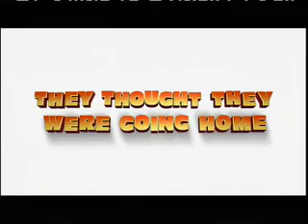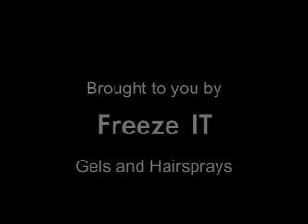The Fix (Thursday November 6th, 2008)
The Fix brought to you daily by Hollywood Previews and Freeze It Gels and Hairsprays.  Thursday November 6th, 2008 episode featuring a look at the films releasing to theaters this weekend including Madagascar: Escape 2 Africa and Role Models.  Hosted by Vee Vitanza.